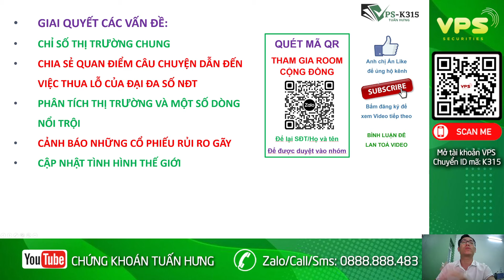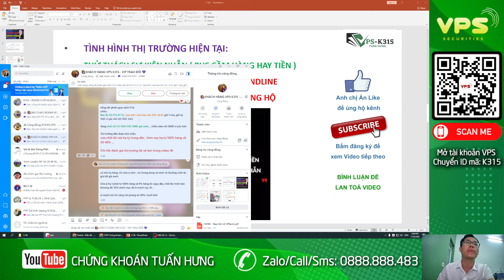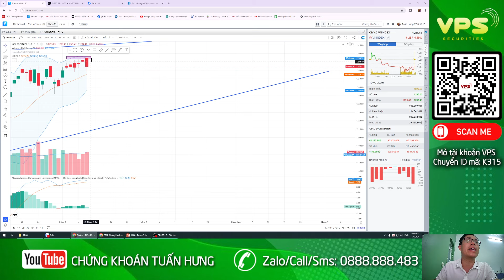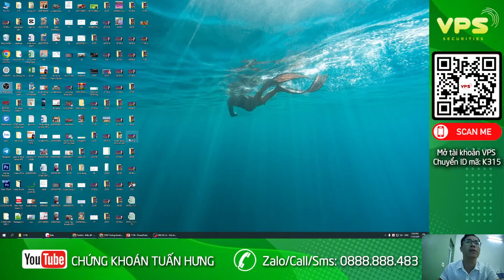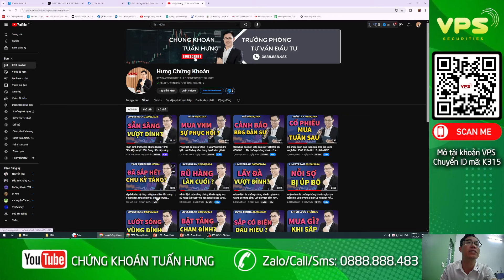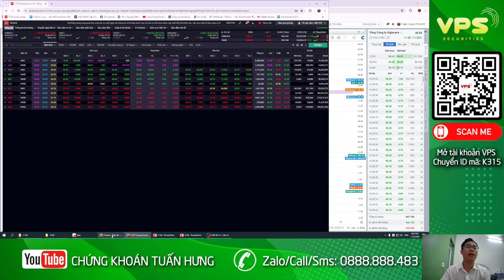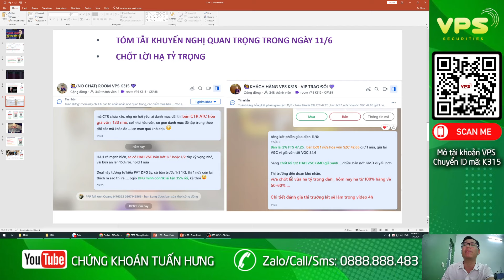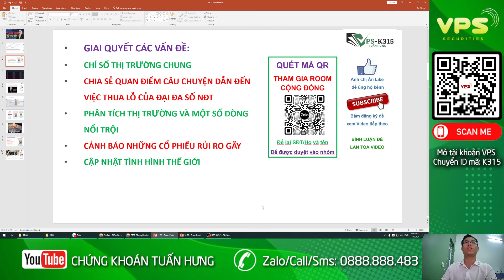Thoát hàng vùng đỉnh. Hi vọng và thất vọng? Nhận định thị trường chứng khoán ngày 11/6